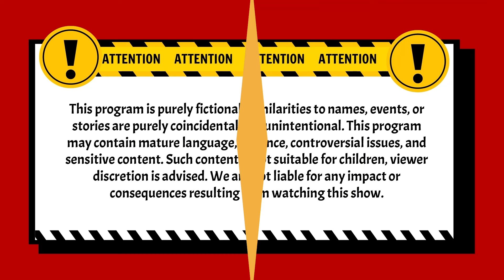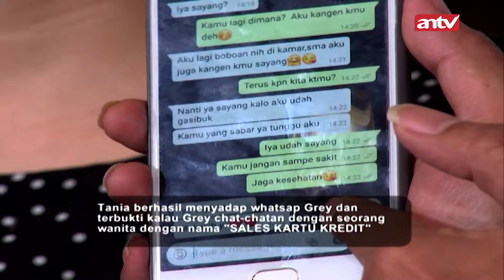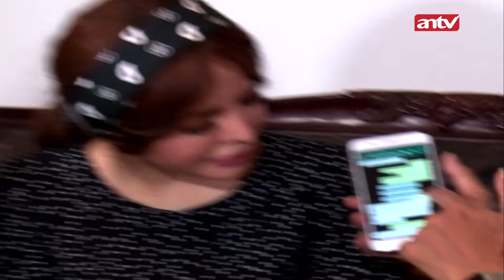Kecurigaan Memuncak, Aku Sadap Aja HP Calonku! | Pleboy Jaman Now ANTV | Eps 50 (1/3)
004079
000014